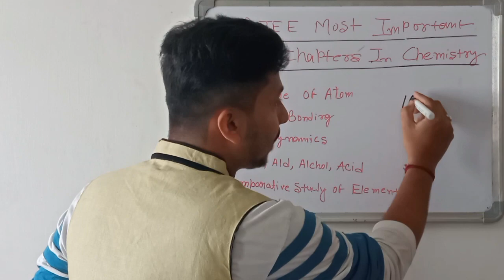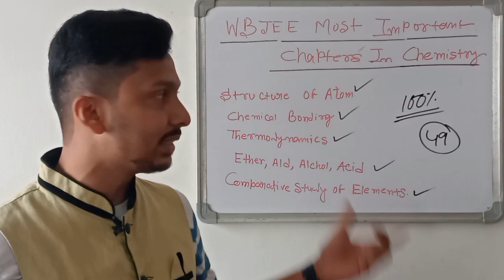WBJEE Most Weightage Chapters ✅| WBJEE 2023 | Common Chapters 🔥| WBJEE Chemistry Important Chapters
in this video we talked about the most important chapters of chemistry for wbjee 2023

📌Ok please complete your payment to 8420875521 in this number by Gpay/PHONEPAY/Paytm/Amazon Pay (Non Refundable) and send a screenshot to 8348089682 in this number after that I will add you in the group

wbjee 2023
jadavpur university
wbjee 2022
decentralized counselling
wbjee counselling
WBJEE 2023
wbjee
jee 2023